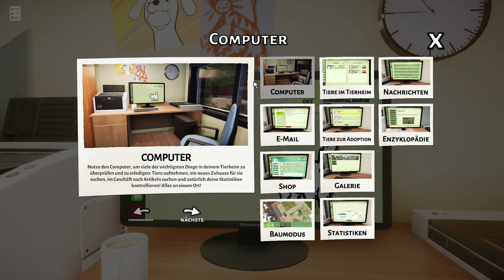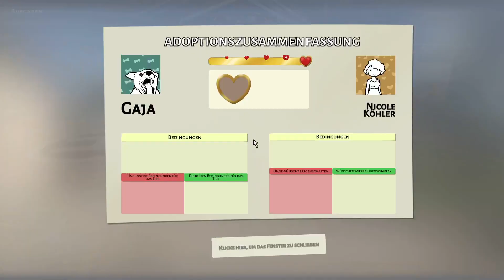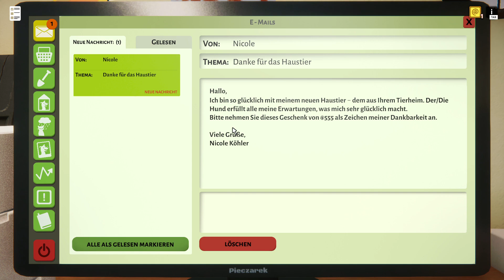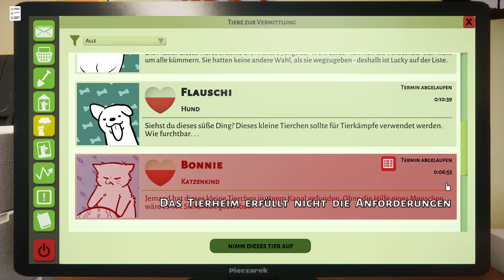Animal Shelter Simulator 🐶1: Neuer Name, neues Glück?